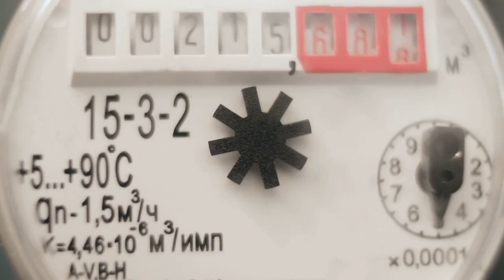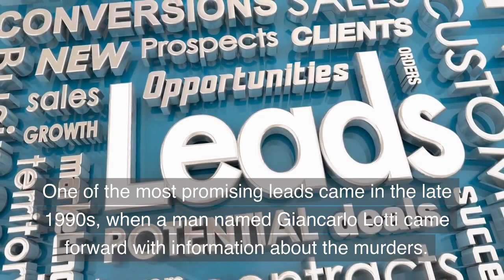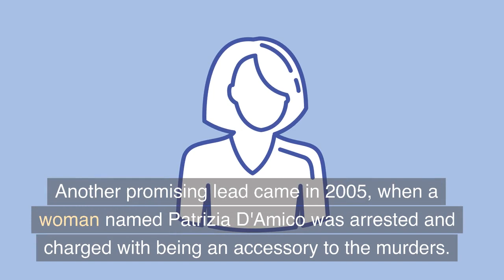The Monster of Florence: Italy's Most Horrifying and Mysterious Serial Killer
In this bone-chilling video, we delve into the gruesome and mysterious story of the Monster of Florence, one of Italy's most notorious and elusive serial killers. Between 1968 and 1985, at least sixteen people were brutally murdered in the hills surrounding Florence, leaving the city gripped in fear. Despite an extensive investigation involving multiple police agencies and dozens of suspects, the killer was never caught, and the case remains unsolved to this day. Join us as we explore the shocking details of this horrifying case, and attempt to unravel the mystery of the Monster of Florence.